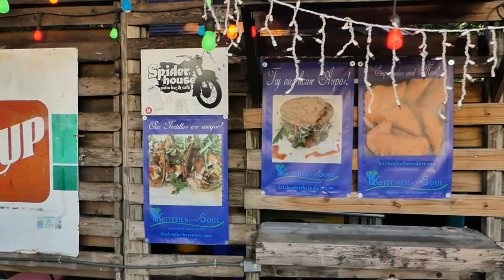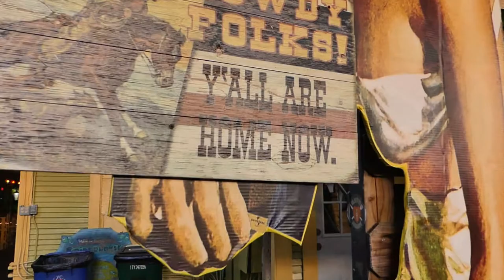+Dizzy Bridges, @Always+Hungry, SpiderHouse, "Odd Jobs"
Talk about Wild_Austin_music, and KeepAustinWeird. This is it.
 This is the place, and this is the sound, and this is @DizzyBridges, in Austin, at Always Hungry, aka, SpiderHouse!
I hope you enjoy it.  I absolutely did and do!